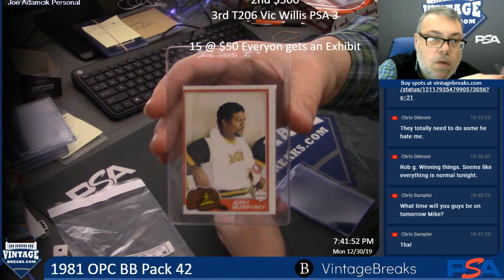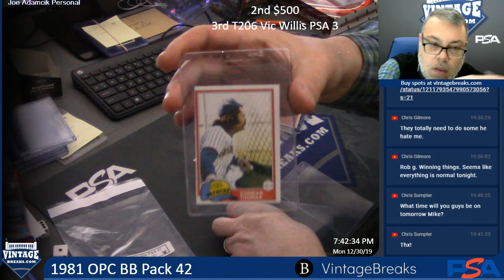12-30-19 1981 OPC BB Pack 42 Break Opening Video